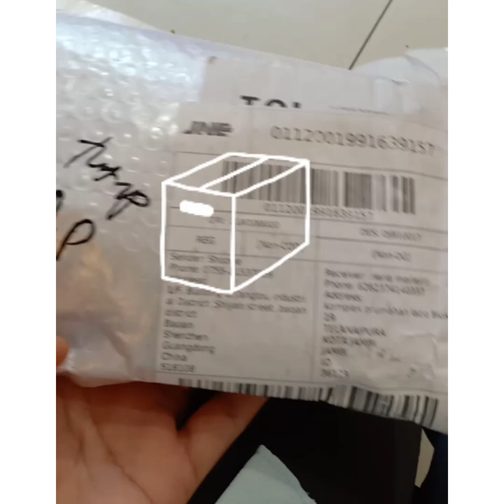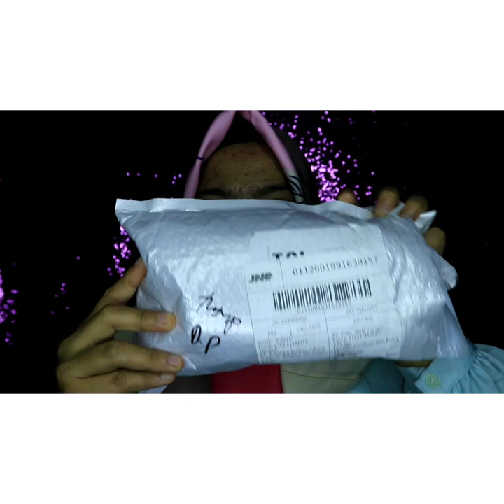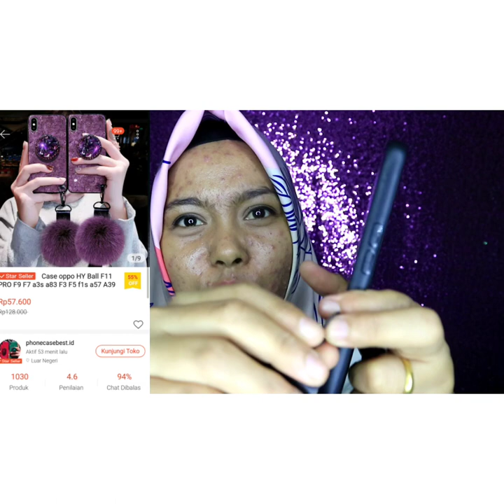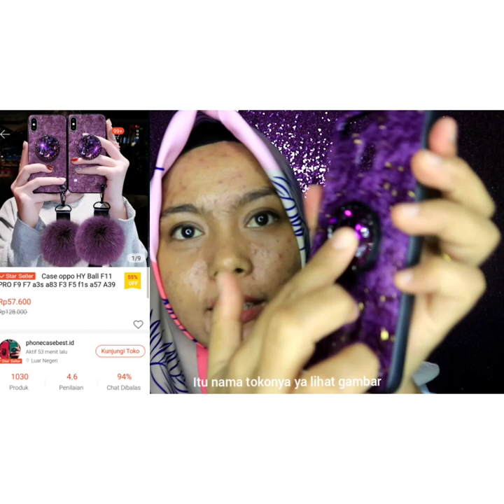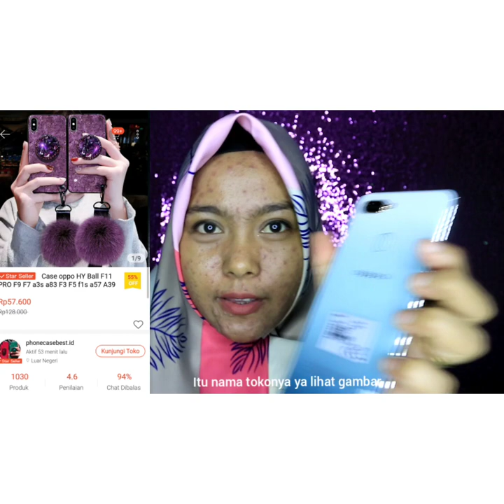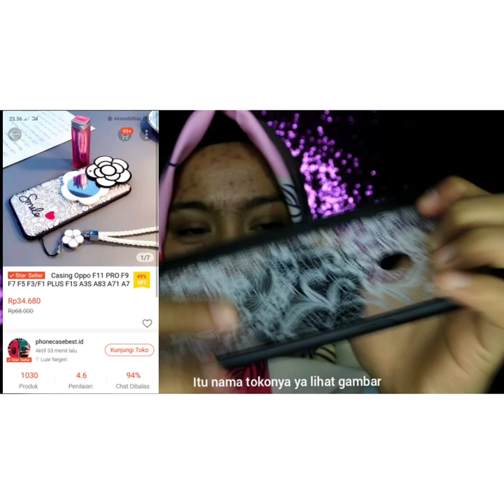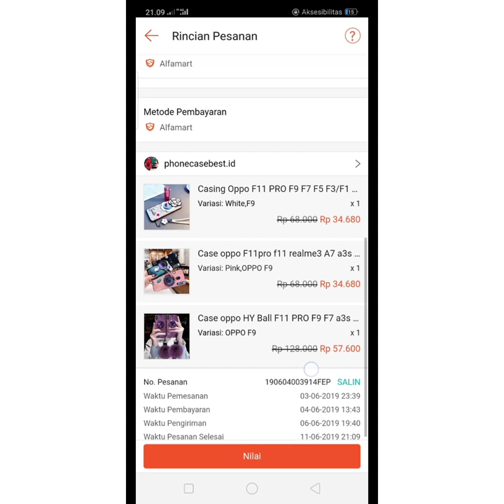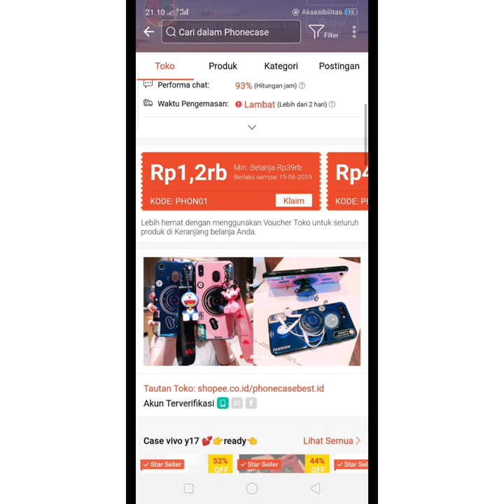UNBOXING CASE HP OPPO F9 MURAH & KUALITAS BAGUS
Haai semuanya ini video aku rekomendasi banget buat kalian semua, dan semoga bisa bermanfaat untuk kalian semua mencari barang yang bagus dan kualitas oke.

Di gabung namanya ok teman" info endormen via DM INTAGRAM ya.

Ini nama tokonya, aku beli di aplikasi belanja shopee
Phonecasebest.id